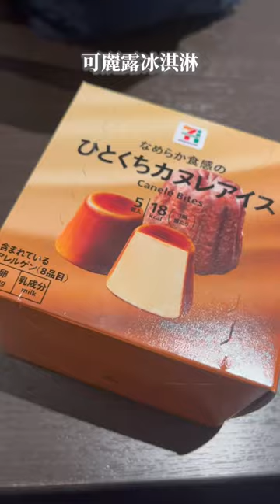最新2024🇯🇵日本九州自助行旅遊｜自駕旅遊🚗｜佐賀必吃佐賀牛｜超美鳥居⛩️祐德稻荷神社｜熊本台積電